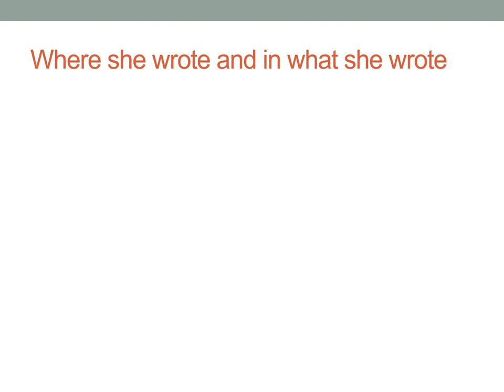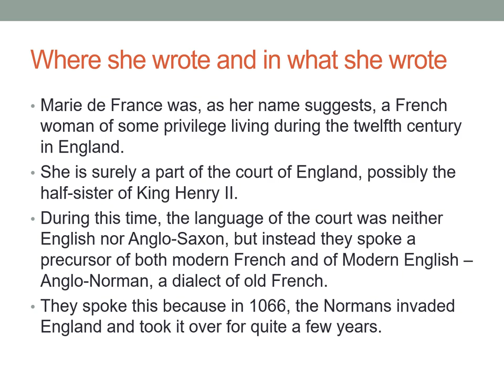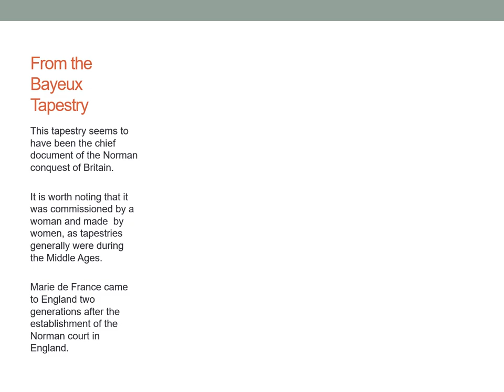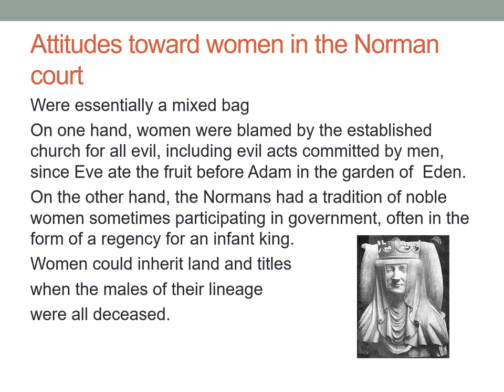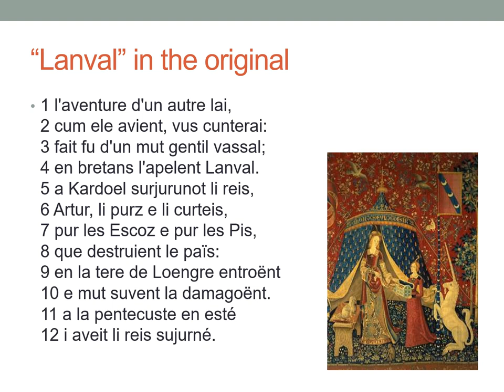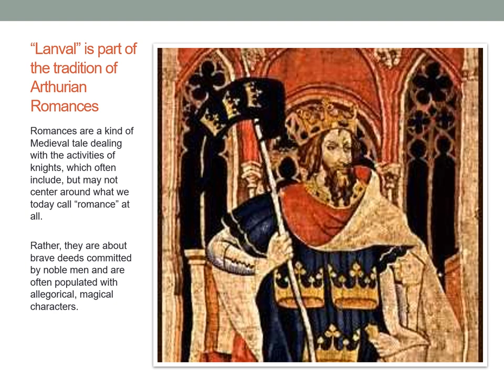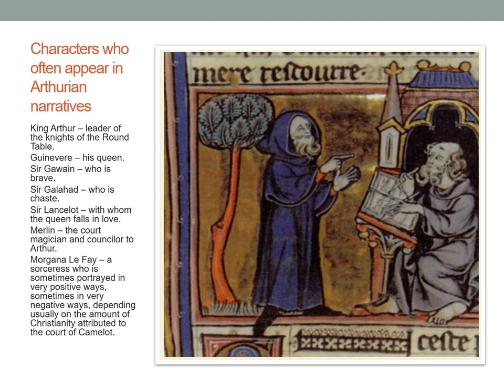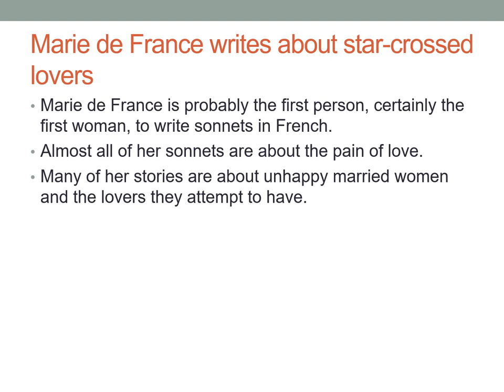Marie De France